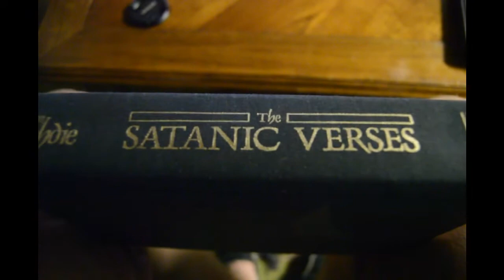Past - Party 2014.07.18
To quote Casey, "Henry knows how to throw a party."